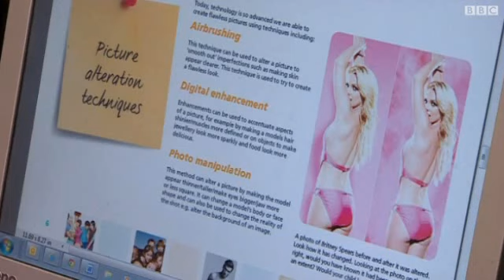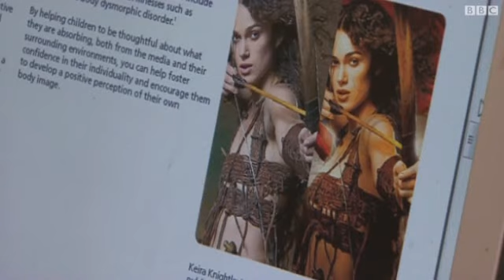تعديل صور المشاهير بالفوتوشوب يؤثر على المراهقات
تعديل الصور الفوتوغرافية للمشاهير وممثلي الإعلانات يعد أمرا معتادا، ولكن ما هو التأثير المحتمل على الفتيات المراهقات عندما ينظرن إلى هذه الصور التي تبدو مثالية وخالية من العيوب؟